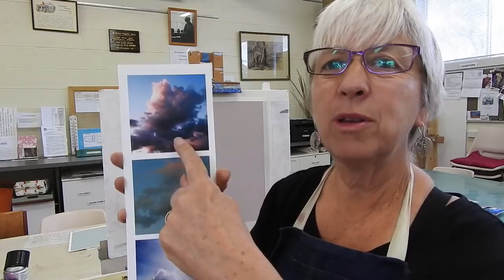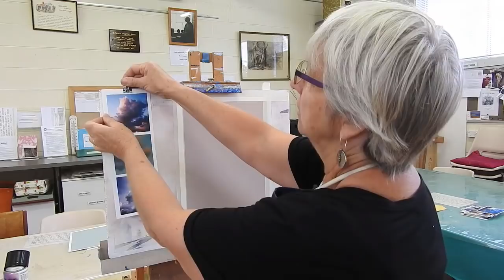Colourful clouds - Pastel painting course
I share some tips for painting colourful clouds with pastels. Clouds should shimmer with colour- learn how to create beautiful greys using  layering.

• My art is for sale on Etsy

Happy painting!